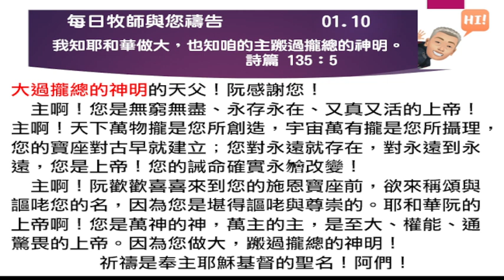2023 01 10 每日牧師與您禱告